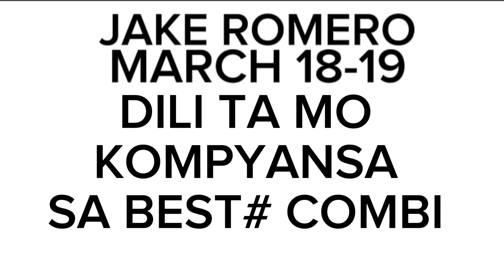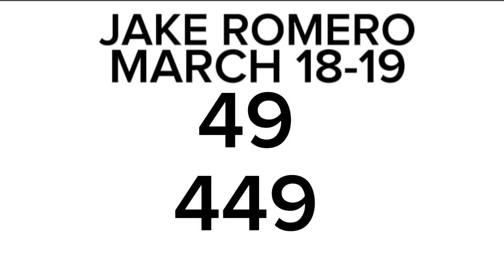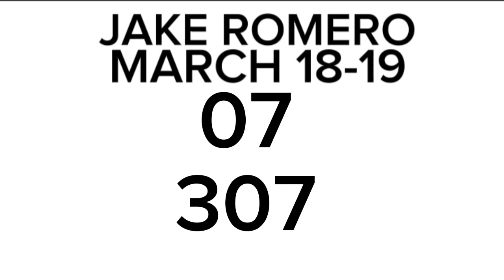SWERTRES HEARING TODAY MARCH 18-19 2023